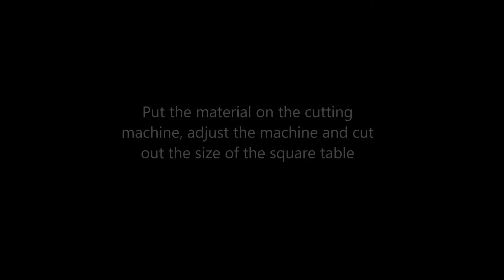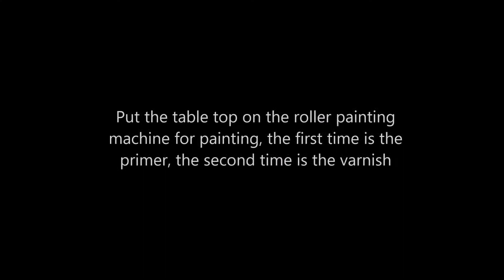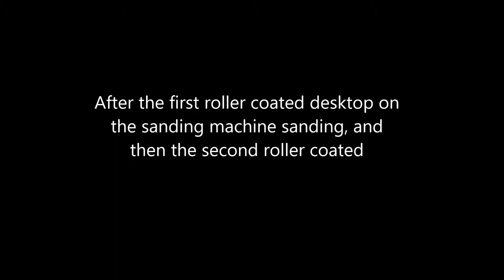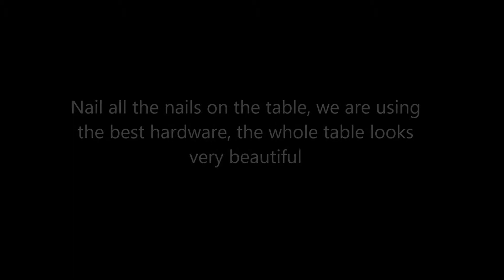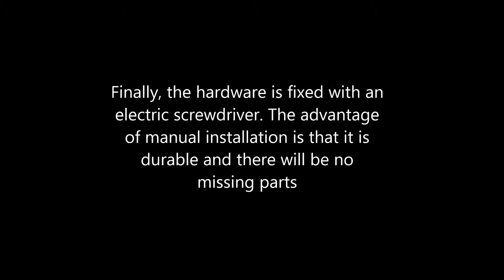Our factory producing kinds of plywood folding tables, including round and square even farm tables.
If you want to know more products can visit our
We are a cheap banquet table supplier, we have our own square folding table and chairs factory. As the wood square folding tables manufacturer, we can provide the lowest price. The square folding table is a great choice for special event planning, catering companies, and banquet facilities, and can accommodate up to eight adults. Beautifully painted with black powder, the wishbone leg is made of NO.18 steel. The legs lock firmly when in use and neatly fold and to the bottom of the table surface for transportation and storage. Rubber sliders are attached to the bottom of each leg so to preserve the surface when moving the table. The table is durable and easy-to-clean, perfect for commercial use in banquet halls, conference centers, and trade shows. We have 44,34 inch square folding table and so on.
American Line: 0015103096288